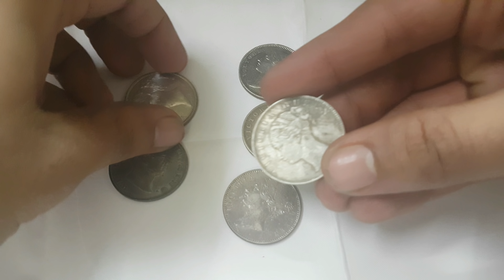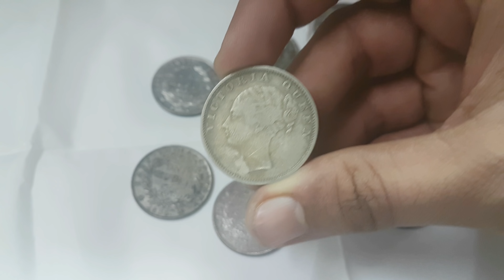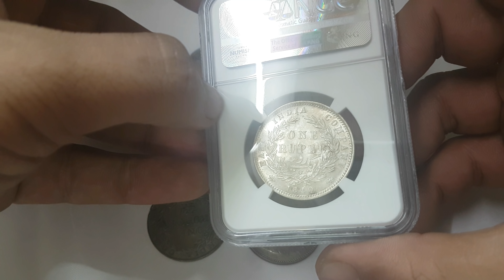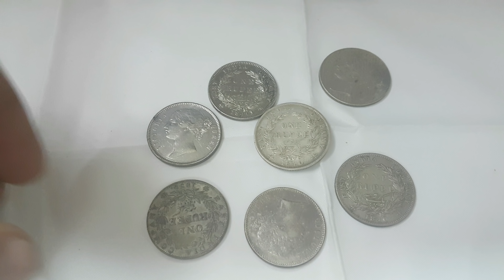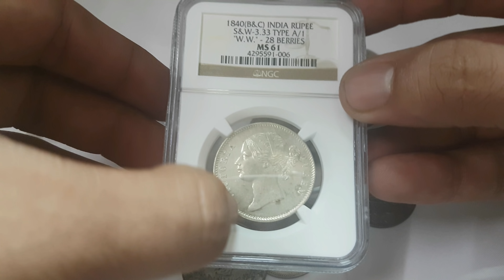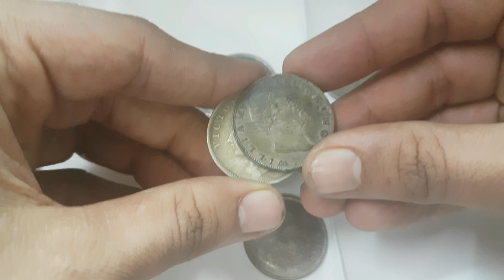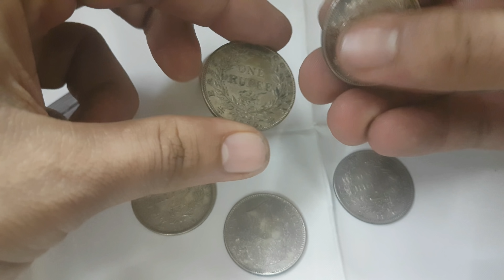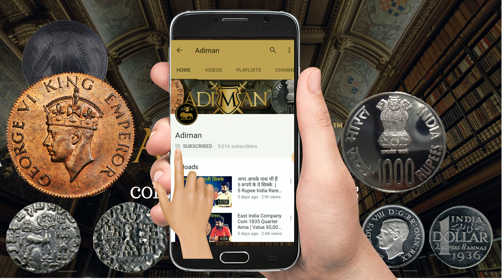7 Lakh Rupees for 1 Rs Coin of East India Company | British East India Company Rare CoinMan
One Rupee Coins of East India Company VALUE 7 LAKHS
Sell 1 Rupee Coin of East India Company for 7 LAKHS CoinMan Official News

This video is about 1 rs coin of East india company or you can say initial British India coins. We discuss about value of 1 rupee coin and also the value of east india company coins of 1 rs . We also show you a RARe Coin whose value is 7 Lakh rupees for sure .

1 Rupee coin of East India Company can make you Crorepati for sure , In 2013 a 1 Rs coin was sold for 1 Crore 30 Lakh Rupees It was british india coin with Queen Victoria Potrait on it , It is most expensive 1 Rupee Coin in indian history , no other 1 rs is as expensive as this one . 1839 1 rupee coin is most expensive silver rupee of india , other than than queen victoria and east india company coins were issued in 1840 rupee  1835 rupee but those are not so rare .This coin was actually sold in auction at a very high price this is 100% official news and i have shown proofs for same .Subscribe to Coinman now to get all official news and updates about coins and notes